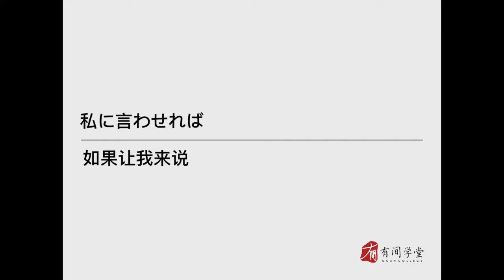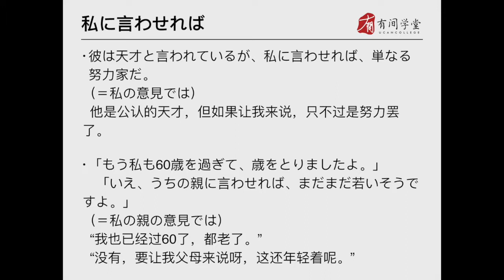016私に言わせれば